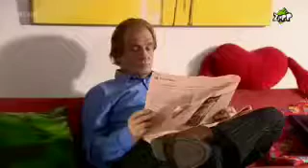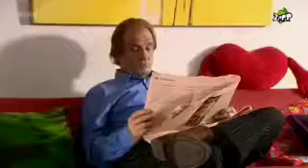SpangaS Seizoen 2 Aflevering 121 - Proef samenwonen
Heleen en haar kinderen komen proef samenwonen bij de Van Hamels. Dit levert direct de nodige meningsverschillen op. Een meisje uit een andere klas,